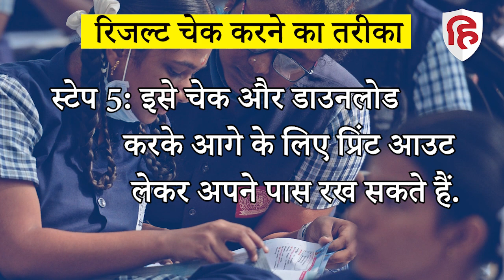JAC Jharkhand Board 10th, 12th Result 2022: झारखंड बोर्ड 10वीं, 12वीं के नतीजे जारी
झारखंड के कक्षा 10वीं और 12वीं के छात्रों का रिजल्ट को लेकर इंतजार खत्म हो गया. झारखंड एकेडमिक काउंसिल कक्षा 10वीं और कक्षा 12वीं बोर्ड परीक्षाओं का रिजल्ट आज जारी कर दिया गया. रिजल्ट दिन के 2.30 बजे शिक्षा मंत्री जगरनाथ महतो ने जारी किया. झारखंड बोर्ड 10वीं में 95.60 प्रतिशत स्टूडेंट्स पास हुए. वहीं इंटर साइंस में कुल 92.19 प्रतिशत छात्र पास हुए